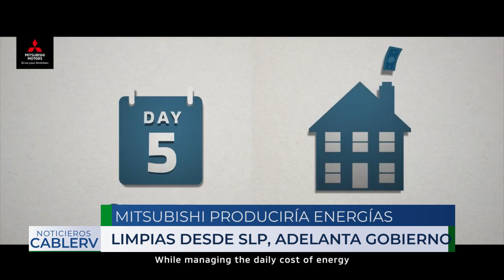Mitsubishi pretende invertir en energías limpias en SLP